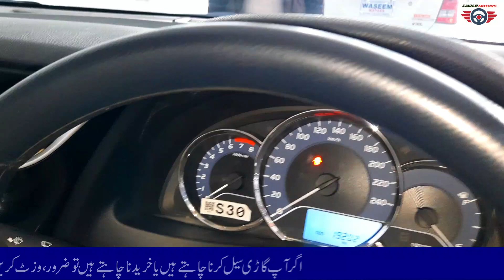Toyota Corolla Glii 1.3 Manual 2020 Blue Color Bumper TO Bumper Genuine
Toyota Corolla GLi 1.3 manual transmission model 2020 khredny kelye nehy d gie link par click krairne👇👇👇👇👇

Toyota Corolla GLi1.3  model 2020
Registration city Islamabad
All documents complete computerized number plates available biometric available
First owner used bumper to bumper genuine
Altis alloy wheel and Dunlop brand new tires
Interior exterior very neat and clean just 19000 kilometre real mileage